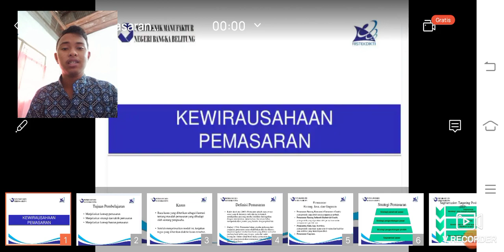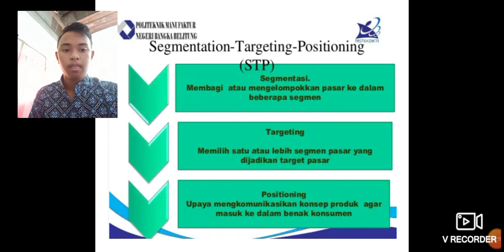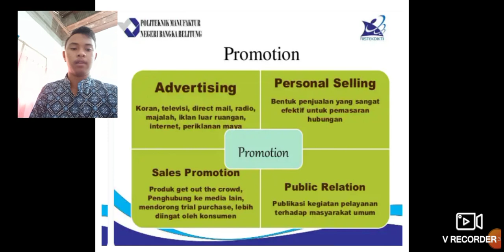Video pembelajaran pkwu /pemasaran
nama:Syah Ade Juliandi kelas:12 bahasa dan budaya
||SMA N 1 koba